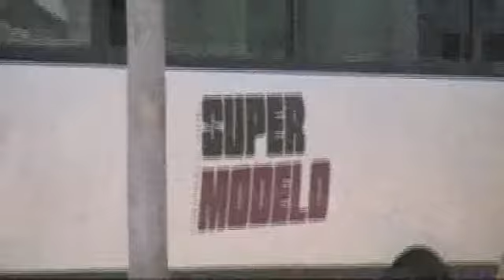yo quiero ser super modelo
este video lo filmè cuando llegaron a grabar a SAN LORENZO en manabi.
fue filmado en abril.